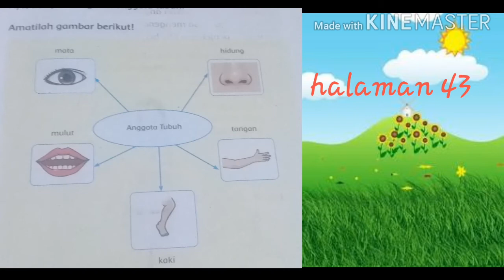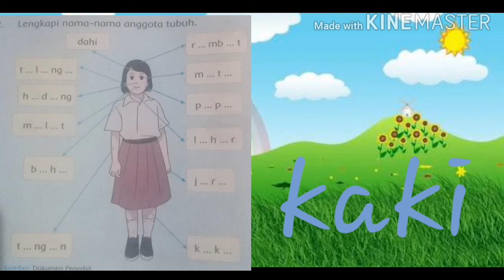Bahasa indonesia st 2 3 agustus 2020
Bi kelas 1